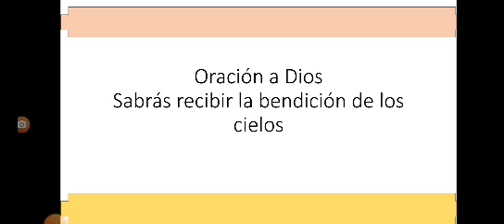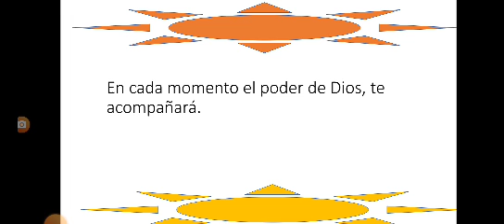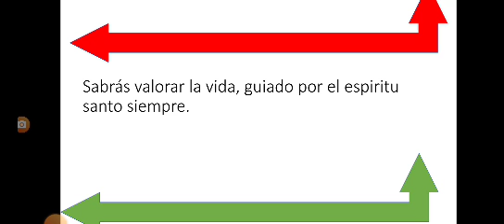oración a Dios piano EEUU